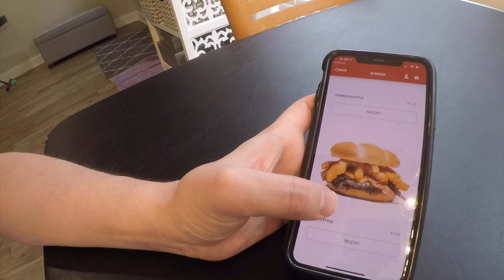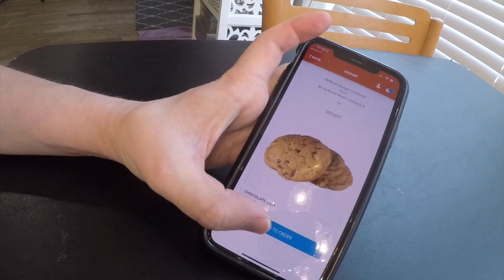MrBeast Burger - Food and App Review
I decided to review not only the taste of the food but also the app and delivery. The food was made by Boca De Beppo near me and the delivery was through Post Mates.

MrBeast aka Jimmy Donaldson has done tons of helpful things for people. He says his business strategy is to run his main channel at a loss where he gives so much out because of the money he makes and make a profit from his other channels like MrBeast shorts.